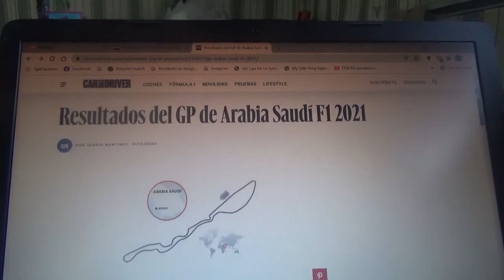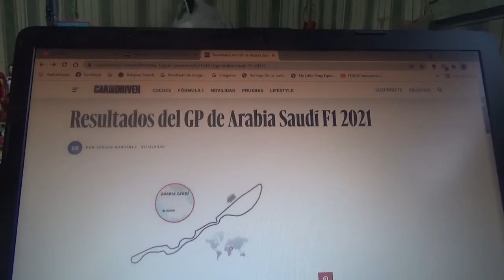Previa GP de Arabia Saudí 2021 de F1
Una breve previa de lo que será el nuevo Gran Premio de Arabia Saudí(o Arabia Saudita) de la Temporada 2021 de Fórmula 1 que será en el nuevo Circuito Callejero de Yeda

En este evento apuesto por el piloto inglés Sir Lewis Hamilton para que gane su 8vo título en este evento y sea el primero en superar los 7 campeonatos de mi favorito de infancia en la F1 el alemán Michael Schumacher "Schumi"